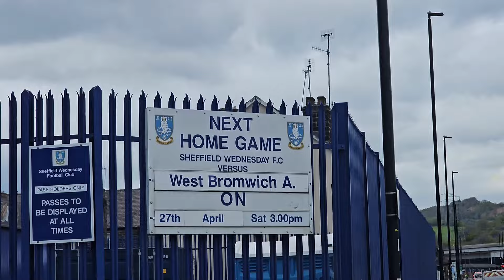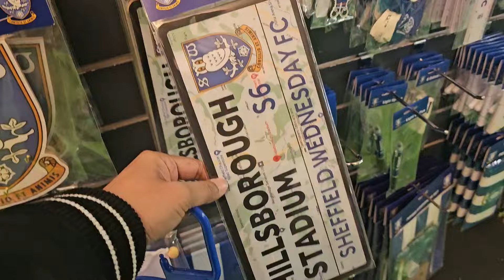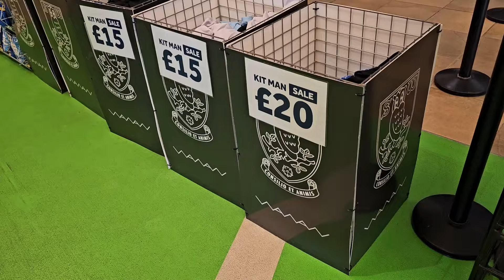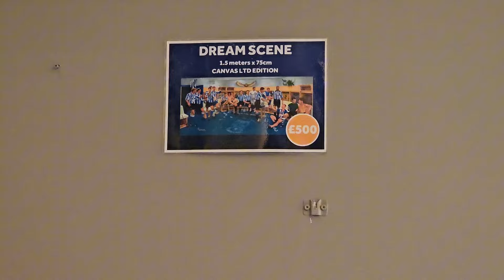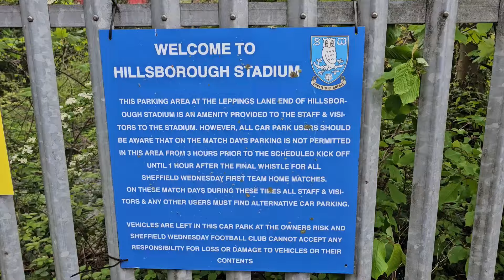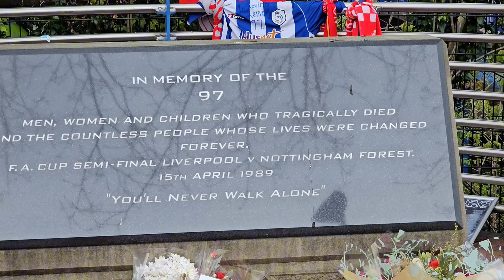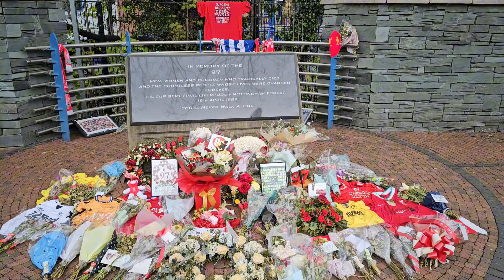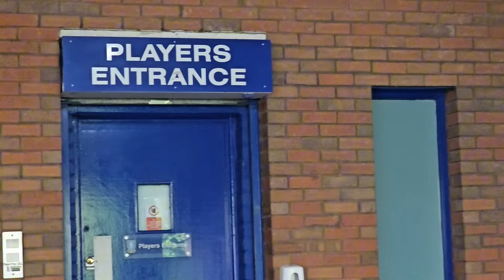พาชม" Hillsborough Stadium " สนามแห่งตำนาน ของทีมดังยุค 90 อย่าง Sheffield Wednesday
สนามที่มีเรื่องราวมากมายเกิด สนามที่ทีมเสื้อ RETRO สวย และหายายากมาก ๆ สนามที่ทีม LIVERPOOL ไม่มีวันลืม